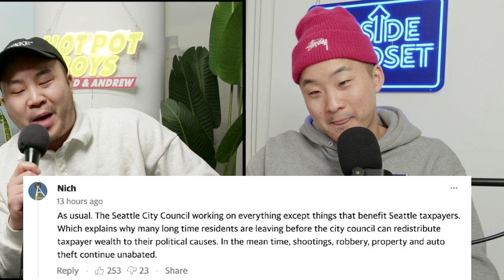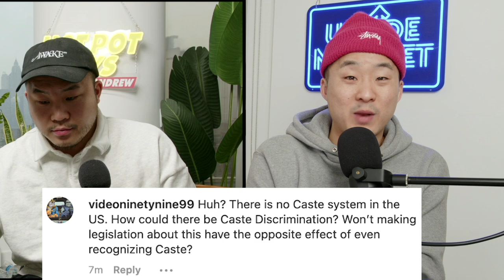Do Indians Still Use The Caste System In AMERICA?!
Seattle becomes the first United States city to ban and outlaw caste-based discrimination in the workplace.

Follow us for more personal content!
▸ Joint
CAMERA //
EDITOR //